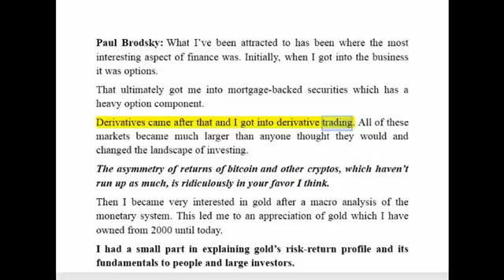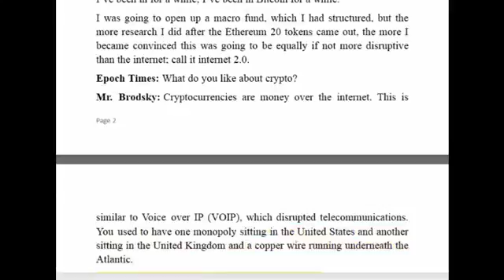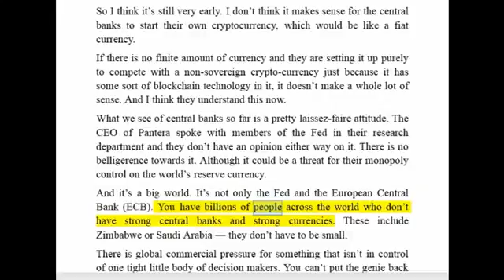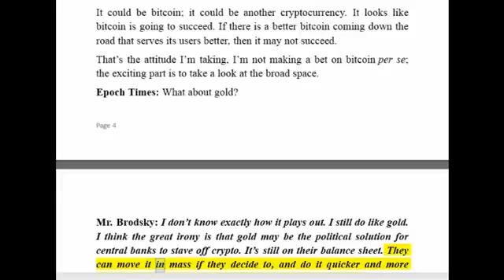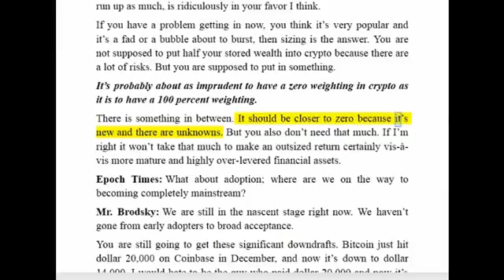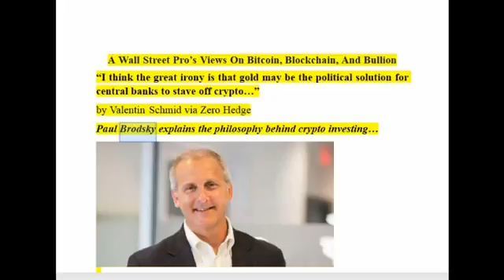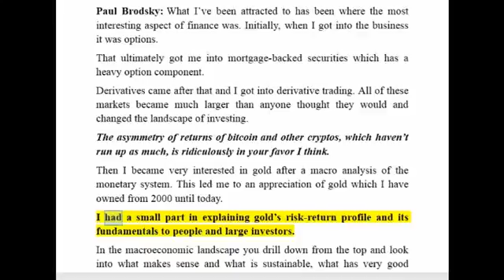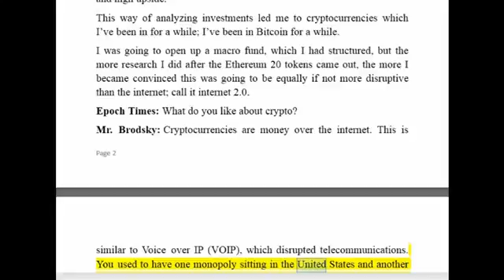HOT! HOT! Gold May Be The Political Solution For Central Banks To Stave Off CRYPTO Paul Br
Economic collapse and financial cr is rising any moment. Getting informed about collapse and cr may earn you, or prevent to lose money. Do you want to be informed with Max Keiser, Alex.